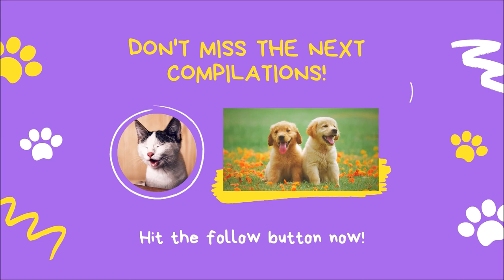Hilarious Dog Fails Videos Compilation 2021 Try Not to Laugh Cute and Funny Animals